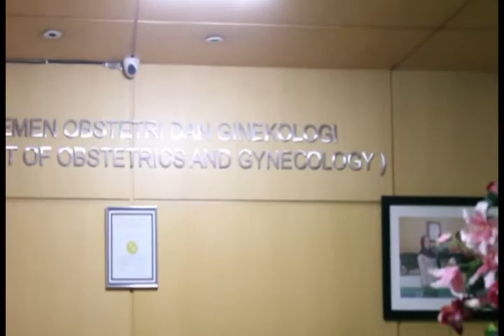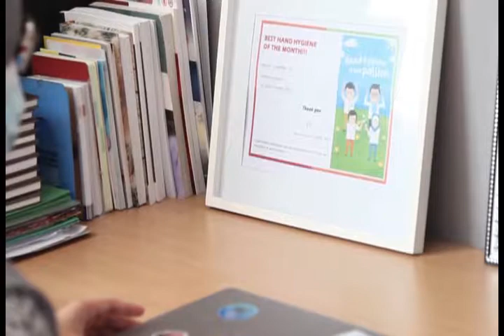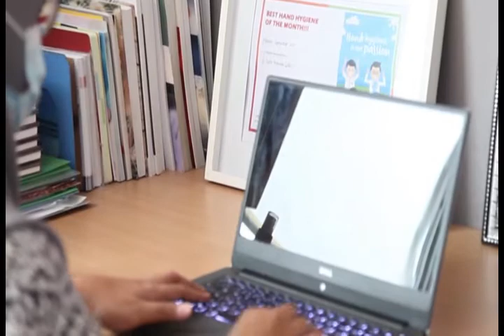LOMBA AKB 101 TAHUN RSCM Departemen Obgyn dan Obstetri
Akun Youtube Rumah Sakit Umum Pusat Nasional Dr.Cipto Mangunkusumo
 jangan lupa disubscribe, like dan share untuk tahu informasi terbaru dari RSCM